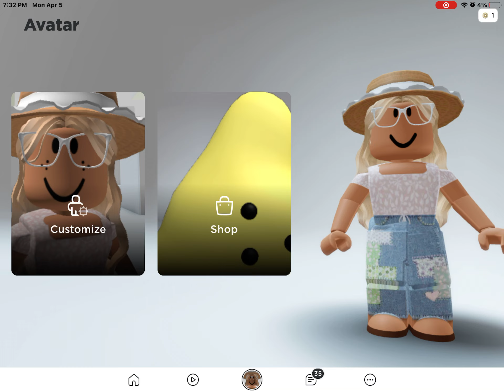Am I the only one who got this update in rblx? lmk in the comments 🍍